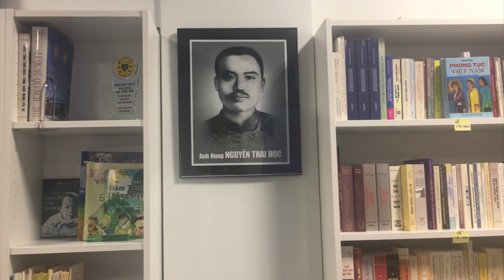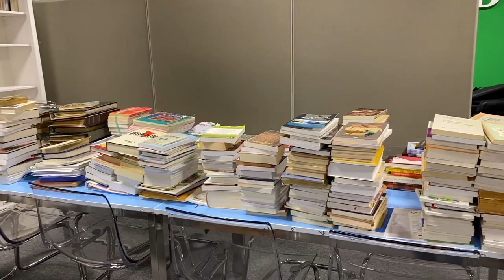VATV | PSCĐ Khánh Thành Phòng Đọc Sách Cô Giang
VATV |Giangg do Bích Phượng và Đậu Thanh và Bích Phương thực hiện - Ngày 3-3-2020